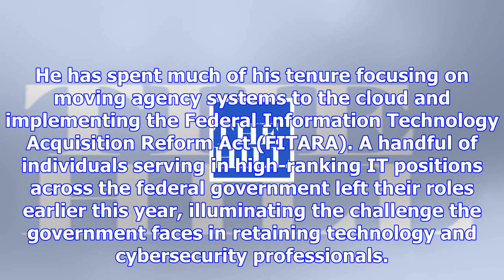State dept. to lose top it official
© iStock The State Department will lose its top information technology official early next month, ad...